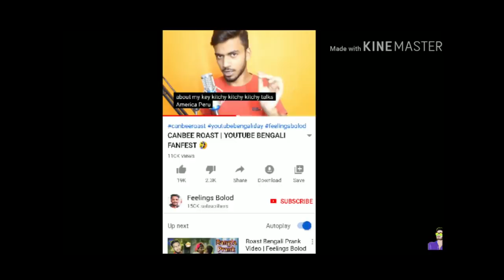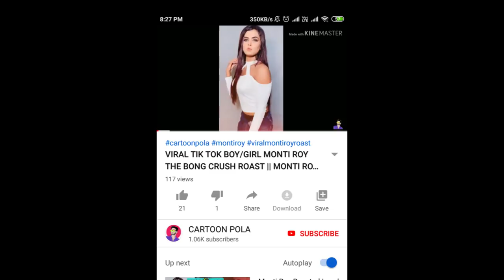The Ladies Finger | আমাকে নিয়ে খিল্লি & roddur roy poem